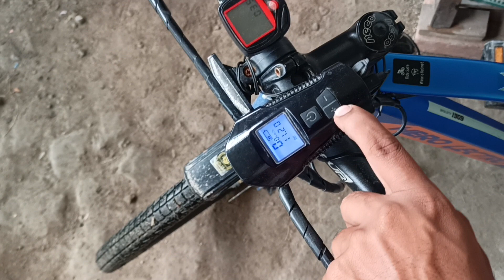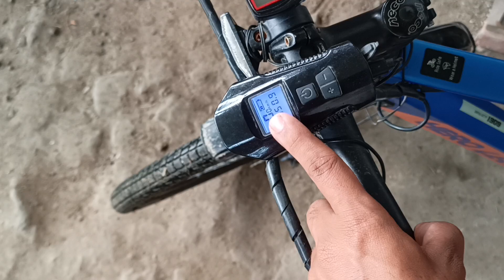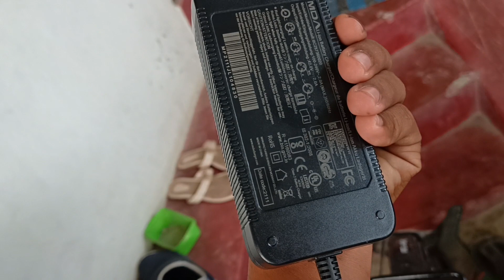ELECTRIC cycle 7 महीने चलाने के बाद review। Electric cycle me फायदा और नुकसान। किफायती है या नहीं।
Hero lectro review
electric cycle review
खराबी है और बहुत कुछ सुधार की जरूरत है इस साइकिल में